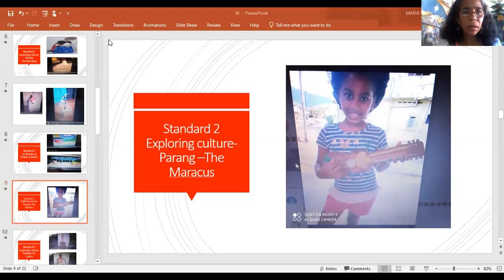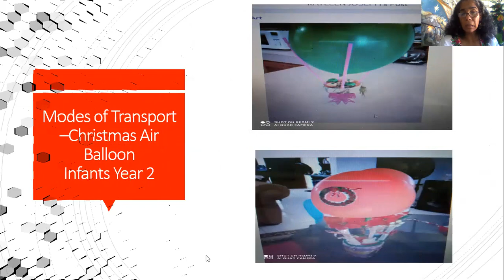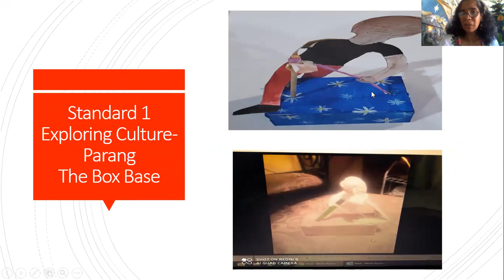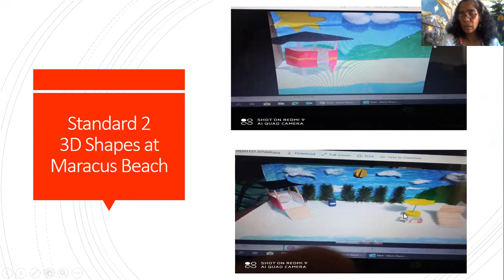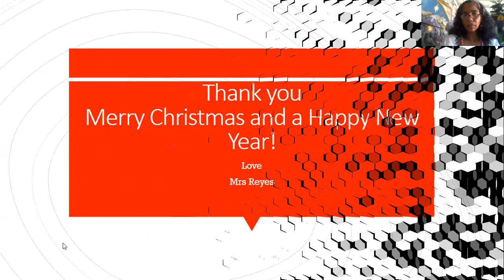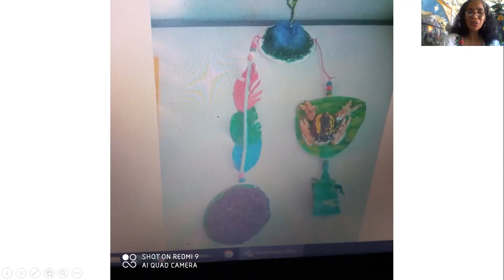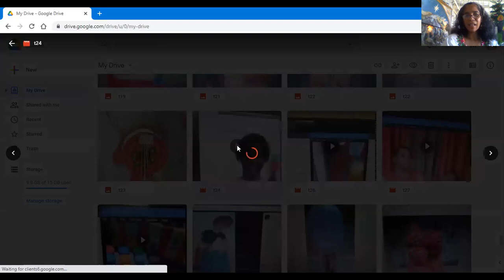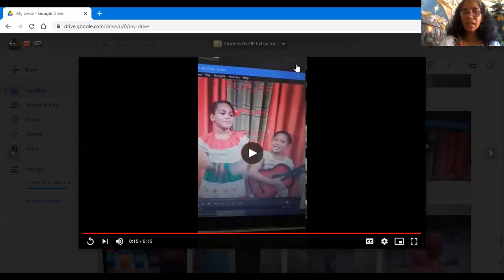St. Joseph Girls' R.C. School-Merry Christmas -Thank you 2020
Students' work from Infants year1-Standard 5 is displayed .Also thank you for all persons at home who supported your daughter ,a student of St. Joseph Girls' R. c. School